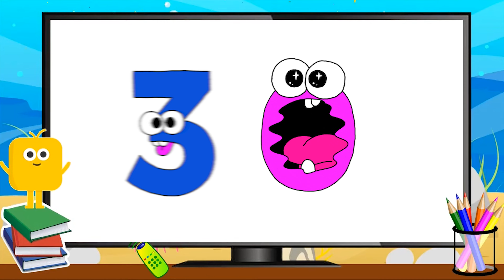Numbers Song 1-100 | Learn Counting 1 - 100 For Kids | One To Hundred Counting | Kids Songs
Welcome to Kidiventure! Join us on an exciting counting journey from 1 to 100, designed to make learning numbers a blast for your little ones. Our colorful visuals, catchy rhymes, and interactive approach will keep them engaged while enhancing cognitive skills.